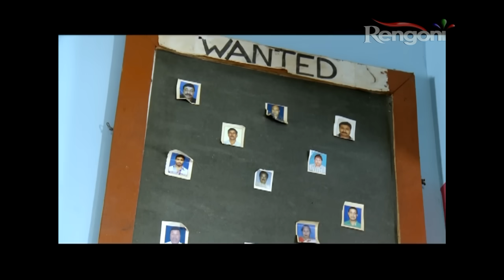Beharbari Outpost EP 1256 || 11th Sep 2018